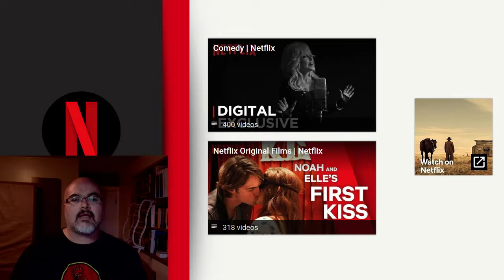Cinematological Mini-Review: The Ballad Of Buster Scruggs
The Church of the moving picture judges The Ballad Of Buster Scruggs